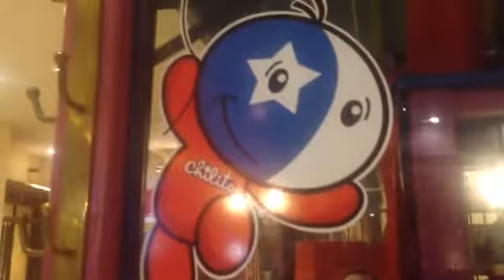En Monticello especial Vlog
Hola a todos boy a pasar el fin de semana en Monticello